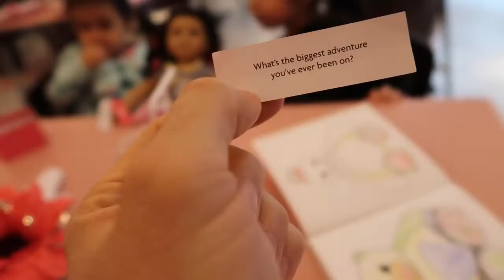SAD NEWS FOR THE GIRLS February 02, 2018 ItsJudysLife Vlogs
itsJudysLife: